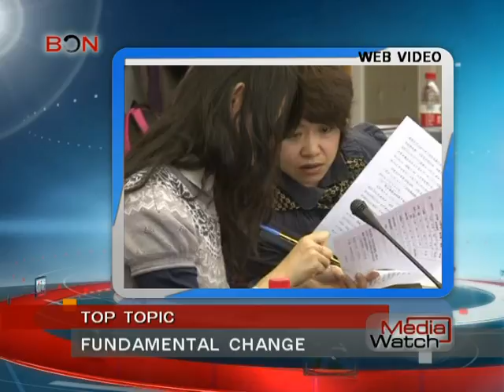Fundamental change-Media Watch April 18-BONTV